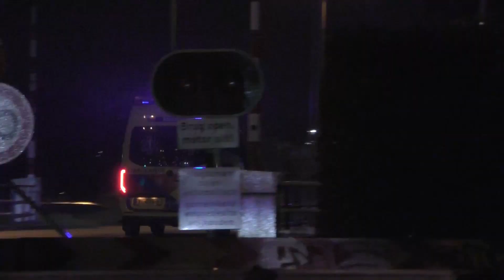Brandweer, Politie, Ambulance, MMT met spoed onderweg in Krommenie, Amsterdam en Velsen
Hallo mensen hier ziet u Brandweer, Politie, Ambulance, MMT met spoed onderweg in Krommenie, Amsterdam en Velsen